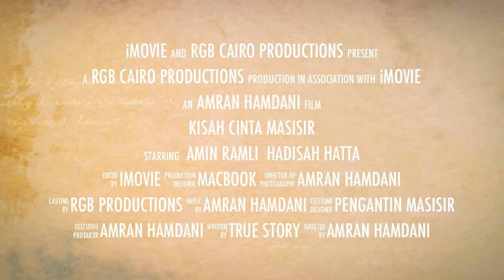(Masisir) Wedding Amin & Disha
Satu-satunya Indonesian Production House di Mesir